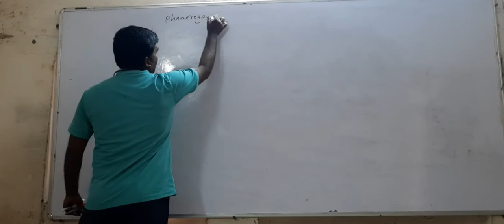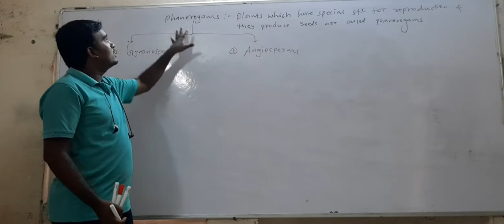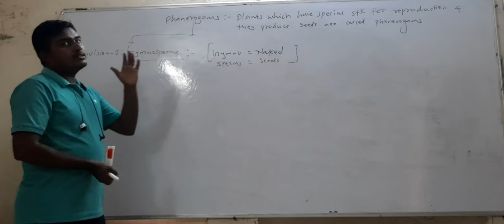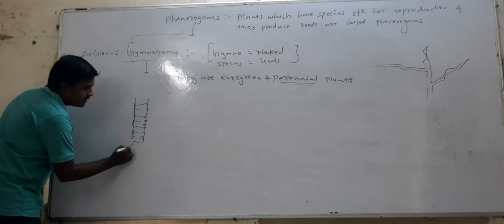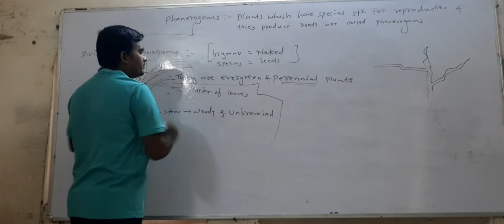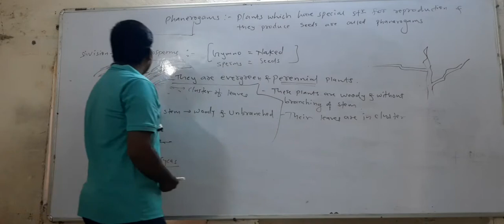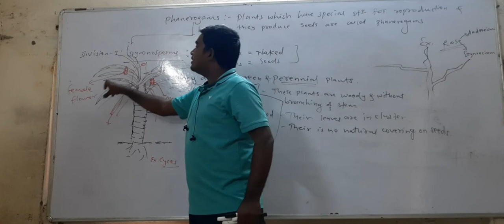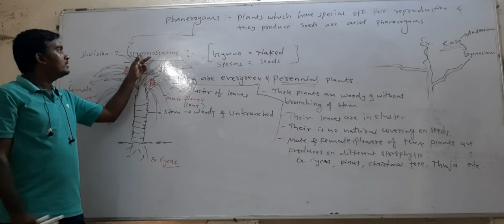Classification of Plants